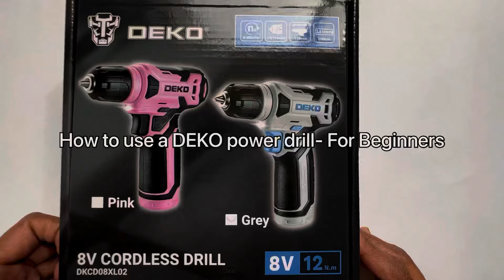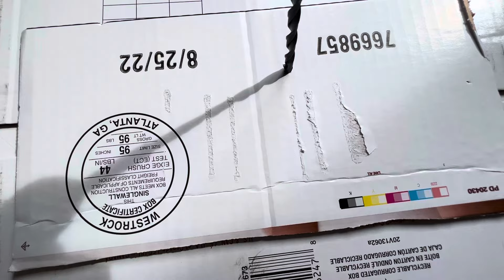|How to use a Power drill - For Beginners| Using a DEKO 8V CORDLESS DRILL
This video explains how to use a power drill/ DEKO cordless powerdrill. The video and the equipment both are beginner friendly.